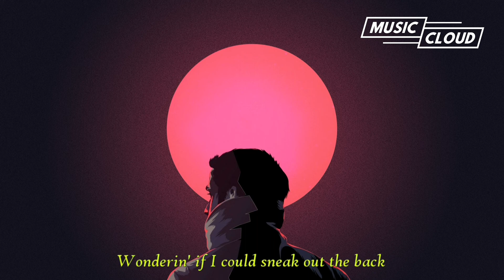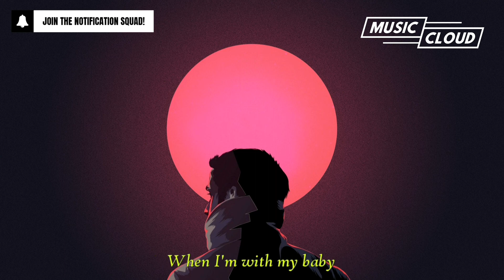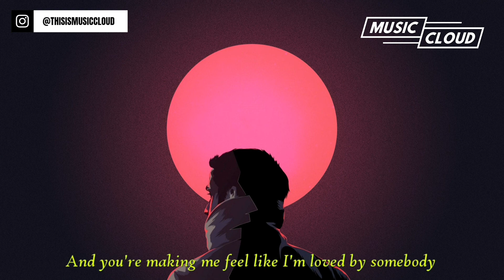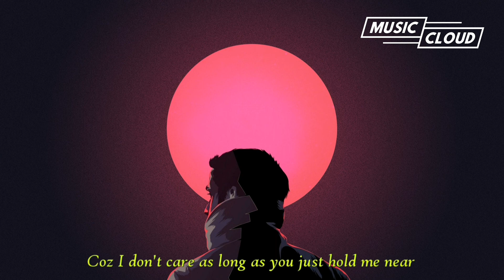Ed Sheeran - I Don't Care Ft. Justin Bieber (Lyrics/Lyric Video)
Music Cloud | Good Times. Good Music. Good Memories.
» Submit Your Music with soundcloud: @thisismusiccloud

◢ Please Share this song on Social sites (Facebook, Google +, Twitter etc.) so more people could listen it!

🔥Ed Sheeran - I Don't Care  Ft. Justin Bieber (Lyrics - Lyrics from Genius)

Press your lips, I'd rather kiss 'em right back
But I'm told it's where we're s'posed to be

I don't like nobody, but it's like you're the only one here

(I'm loved by somebody, yeah, yeah, yeah)

📷Picture: @unsplash